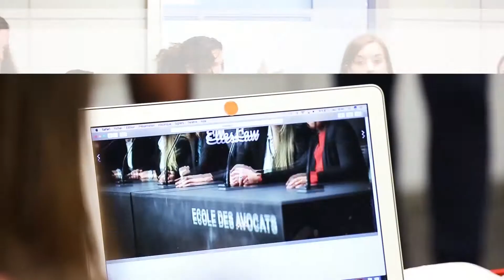Deuxième édition du concours "Projets innovants" : clip du Hackathon 2017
C’est à la Convention nationale des avocats des 18 au 21 octobre que s’achèvera la 2ème édition du Concours « projets innovants » organisée par l’Observatoire de la profession. Le nom des heureux élus sera dévoilé à l’occasion de la remise des prix le vendredi 20 octobre à midi.

Les 5 projets retenus sont :

ALVI : « Les marchés publics à portée de clics dans un minimum de temps, avec un minimum d’effort »
Automatisation  des formalités administratives, financières et comptables de vos marchés publics du stade de la recherche à celui de la facturation.

AVOTAX : « Demandez à un avocat de contester vos impôts et vos cotisations sociales ! »
AVOTAX offre  aux contribuables moyens, personne physique ou morale, un site internet d’avocats qui permet de
contester ses impôts et ses cotisations sociales. Toutes les démarches seront réalisées à distance

AVOVEILLES : « Toutes les formations juridiques partout ! »
Faciliter le respect de l’obligation de formation continue des professionnels du droit en centralisant les formations dans une application.

CORPUS : « La recherche juridique en un clic ! »
Corpus offre un moteur de recherche permettant d’accéder, par une entrée unique, à l’ensemble des publications publiques, universitaires et professionnelles du domaine du droit.

Elleslaw :  Un blog féminin pour rendre le droit accessible à tous.
Un concept inédit proposant des articles simples, concrets, sur un ton léger et décalé, offrant des repères fiables dispensés par des professionnelles du droit.